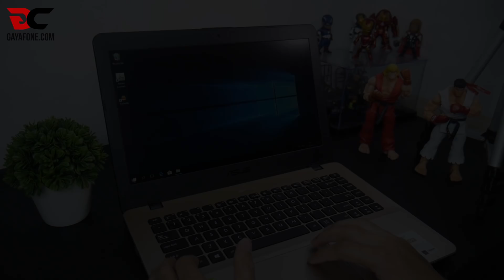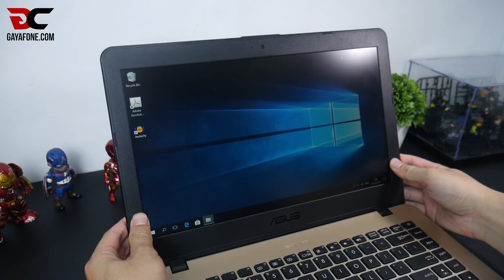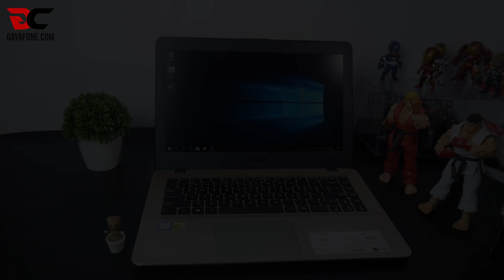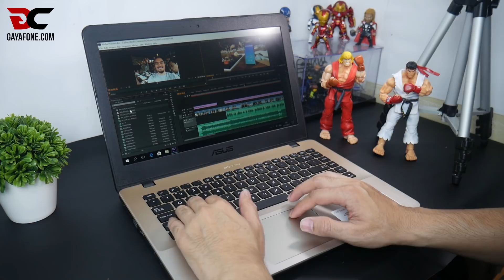REVIEW VIVOBOOK A442U i7 7500U, Harga Terjangkau Untuk Editing Video Lebih Nyaman!!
REVIEW Laptop Asus VivoBook A442U, Main Game dan Editing Video Lancar!!

Layar 14" FHD
CPU Intel i7 7500U
VGA Nvidia GT940MX